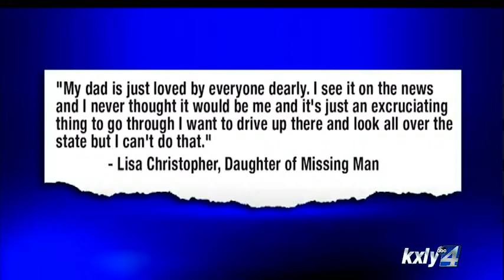Man disappears on trip from Colville to Oregon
The family of a missing 88-year-old Oregon man who vanished from  Colville after visiting his brother is making a plea for the public's  help to find him. KXLY4's Caiti Currey reports.